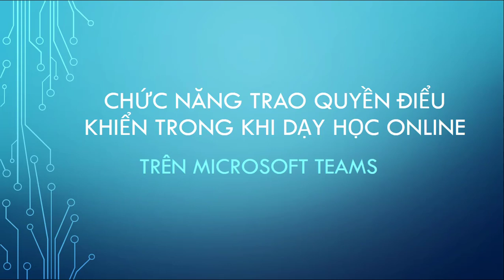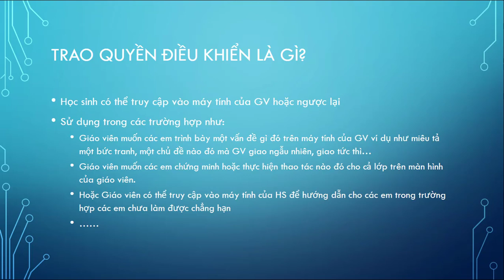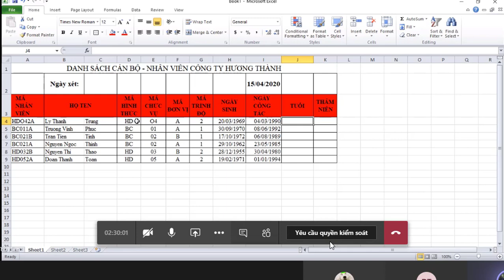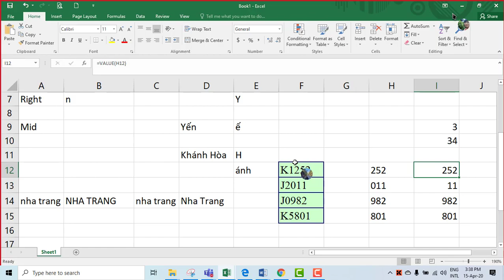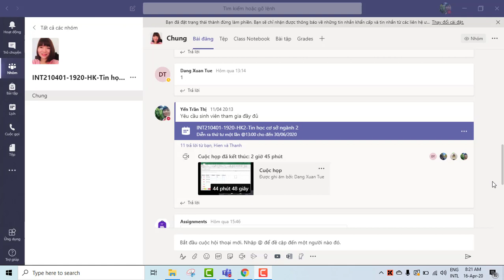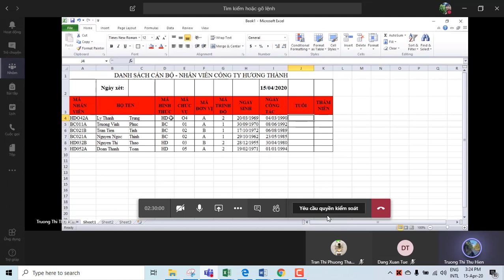[Microsoft Teams] Trao và lấy lại quyền điều khiển khi dạy học online trên Microsoft Teams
[Microsoft Teasm] Trao và lấy lại quyền điều khiển khi dạy học online trên Microsoft Teams
Kiểm soát
Nếu bạn muốn một người tham gia buổi học có thể thay đổi một tệp, giúp bạn trình bày hoặc trình bày một cái gì đó, bạn có thể kiểm soát người đó. Cả hai bạn sẽ kiểm soát việc chia sẻ và bạn có thể lấy lại quyền kiểm soát bất cứ lúc nào.
Trao quyền điểu khiển trên Microsoft Teams Office 365
Lấy lại quyền điền khiển trên Microsfot Teams Office 365.
Hủy quyền điều khiển trên Microsfot Teams Office 365.

Để xem các bài học trước:
Bài 7 (Tiếp): Mẹo loại bỏ tạp âm, tiếng ồn khi dạy học online hoặc khi ghi âm
Bài 11: Hướng dẫn các cách điểm danh khi dạy học online trên Microsoft Teams sử dụng Form | Polly
Bài 12: Hướng dẫn cài đặt và sử dụng Microsoft Teams trên điện thoại dành cho học sinh, sinh viên
Bài 15: Hướng dẫn sử dụng Microsoft Forms tạo bài kiểm tra hoặc khảo sát trực tuyến
© Bản quyền thuộc về Góc của Yến